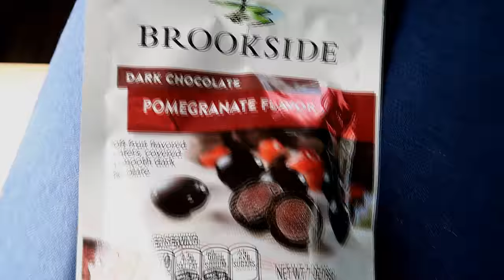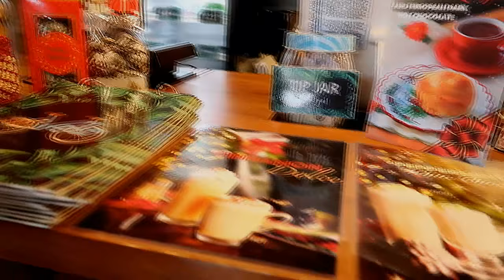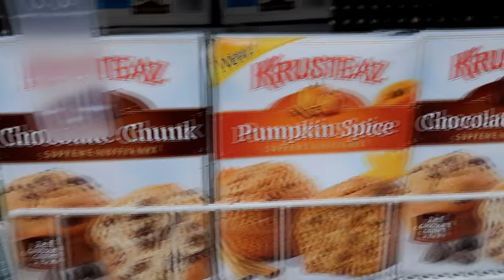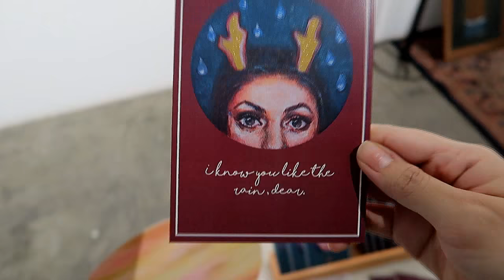VLOGMAS ROAD TRIP To Cafe Velo & A TOUR TO ORANGE Art Gallery Beautyklove